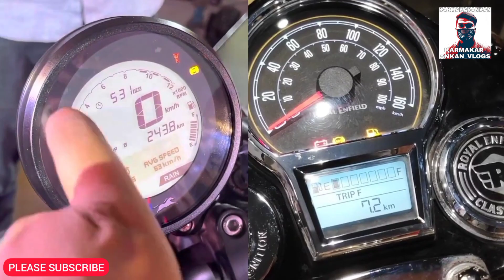TVS RONIN 225 VS ROYAL ENFIELD CLASSIC 350 | ON PAPER COMPARISON | TVS RONIN VS RE CLASSIC 350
RE CLASSIC 350 BIKE'S VIDEO CLIP'S CREDIT : THE BENGAL RIDER

TVS RONING BIKE'S VIDEO CLIP'S CREDIT : MRD VLOGS